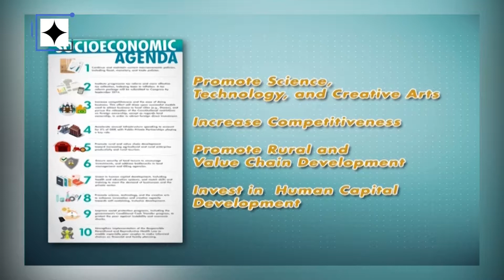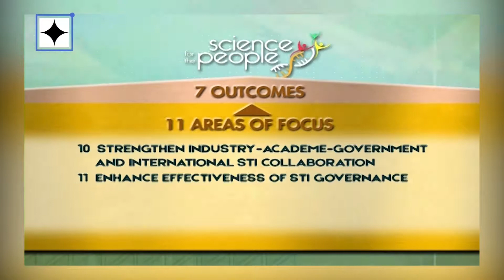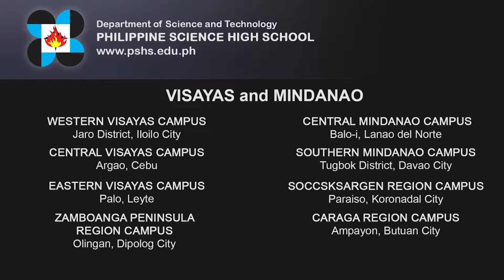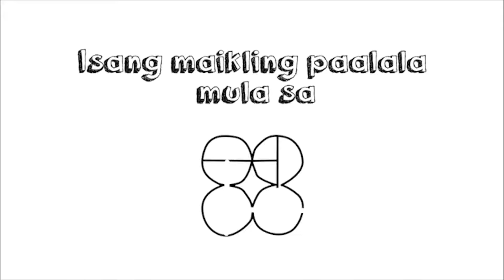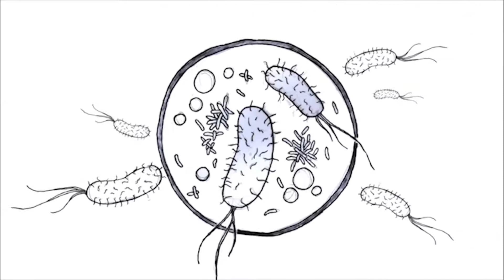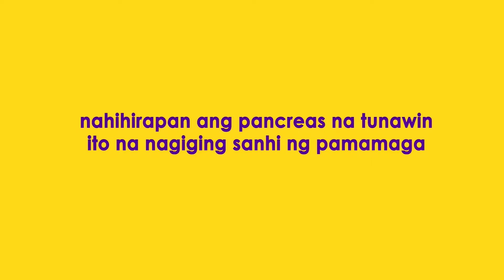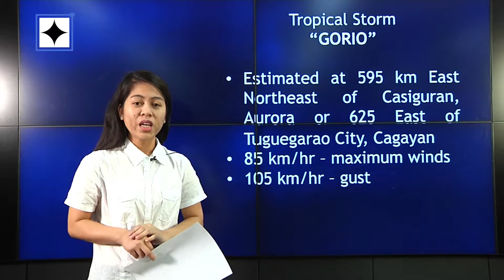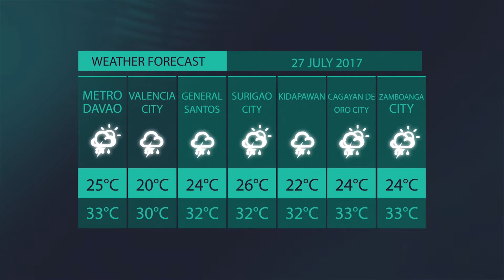DOSTv Episode 294 - 2017 National Science and Technology Week